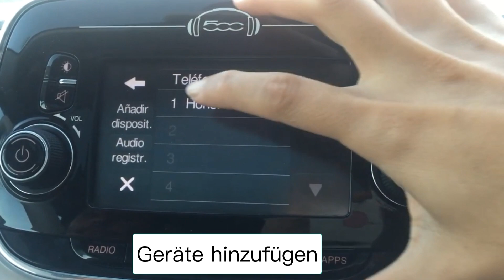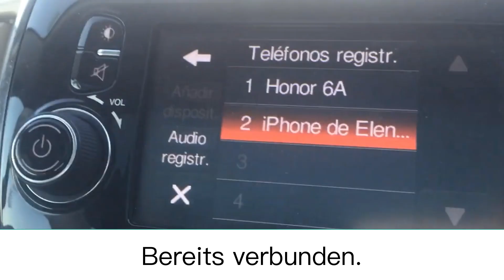Wie verbinden Sie Ihr Handy : Smartphone mit dem Bluetooth des Fiat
Video-Tutorial, in dem wir erklären und zeigen, wie wir unser Mobiltelefon mit dem Bluetooth unseres Autos Fiat 500 verbinden, verbinden oder konfigurieren, um während der Fahrt Freisprechanrufe entgegennehmen zu können.